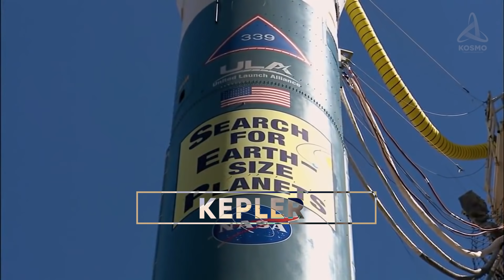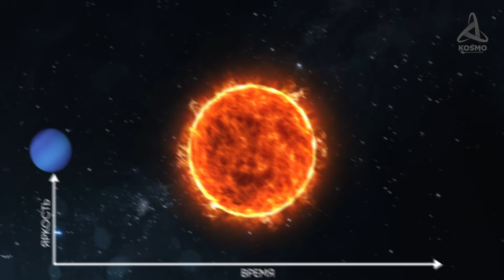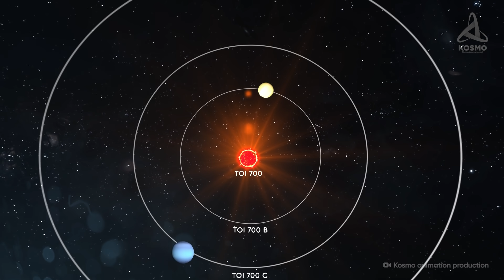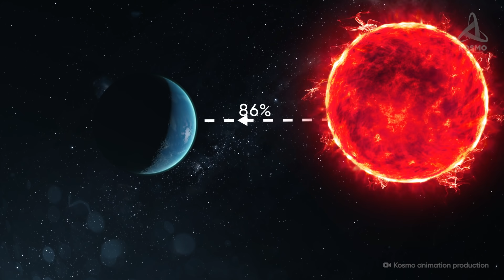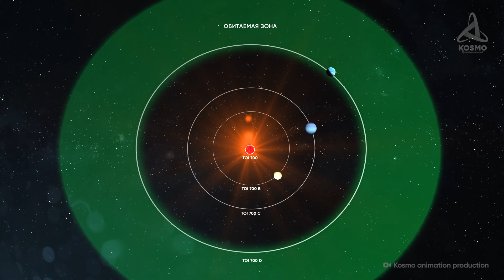Телескоп Tess ОБНАРУЖИЛ новые потенциально обитаемые ЭКЗОПЛАНЕТЫ